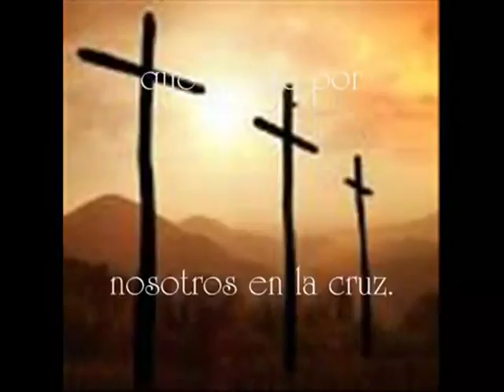HILLSONG - VENGO A ADORARTE